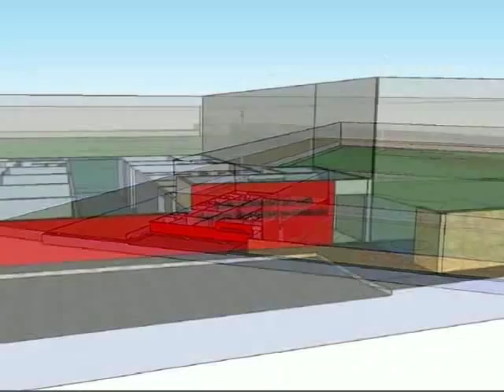Filme "Play Aves"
Filme de Fotografias para motivação e orgulho de todos os escalões da estrutura do Departamento de Formação do Clube Desportivo das Aves 2012/13.